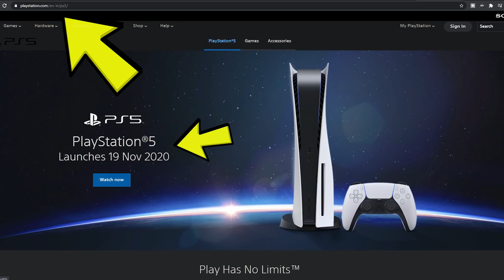PLAYSTATION 5 INDIA NOV 19 CONFIRM + PS5 APP ANDROID, IOS | GN#202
In this episode we will talk about playstation 5 Launch in INDIA and Playstation app update for android and ios..